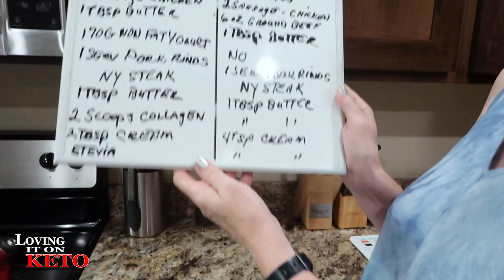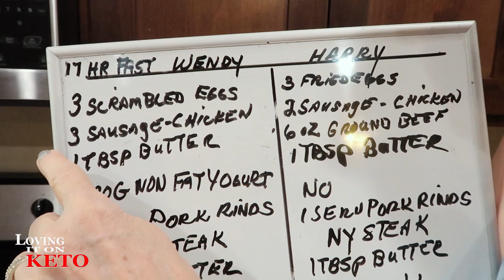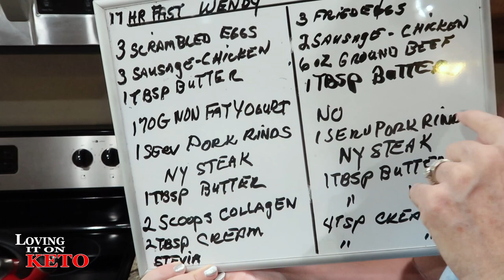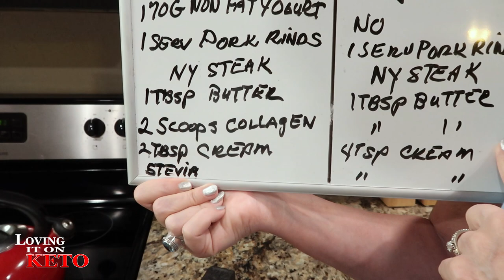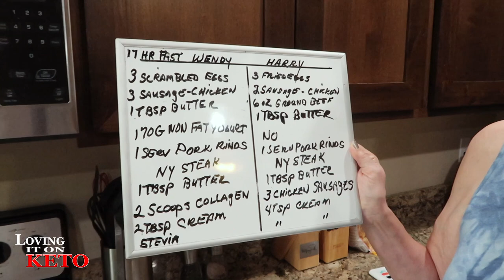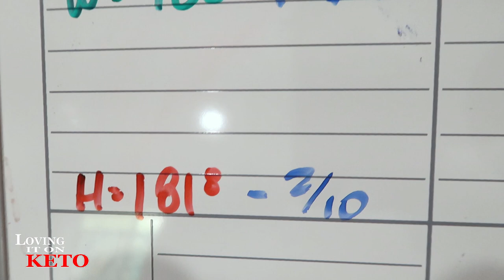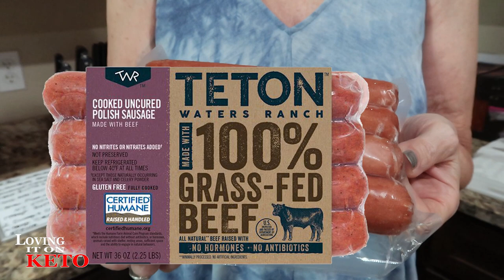CARNIVORE WHAT WE EAT TO LOSE WEIGHT / CARNIVORE CHALLENGE DAY 7 / LOSE WEIGHT / KETO DIET / FOOD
231 - CARNIVORE WHAT WE EAT TO LOSE WEIGHT / CARNIVORE CHALLENGE DAY 7 / LOSE WEIGHT / KETO DIET / FOOD... Here we go with another day of the Carnivore Challenge and so far it's been FANTASTIC. I'm not really seeing an end to this just yet. I'm really liking the food...

Chefman Immersion Stick Hand Blender :

eros scale